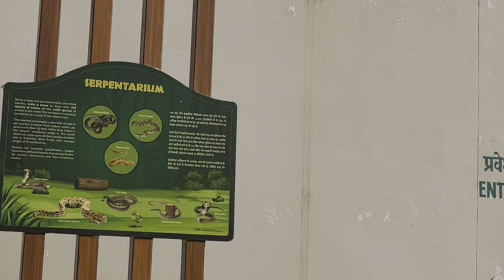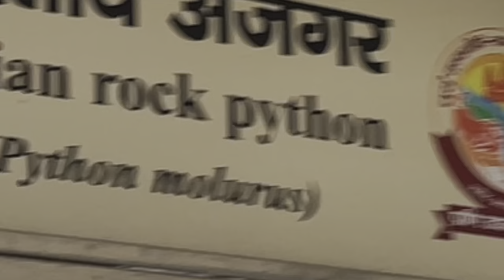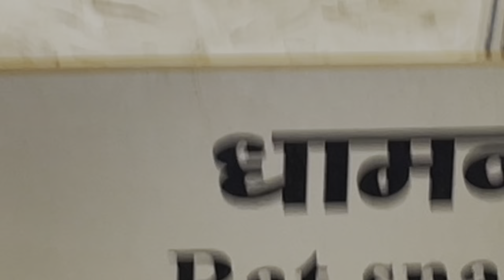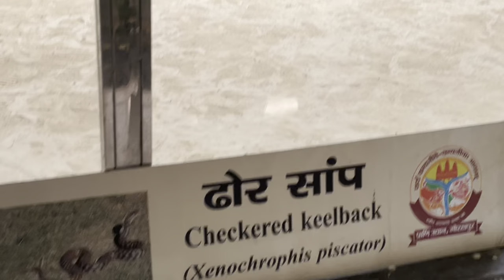Snake House | Serpentarium | Gorakhpur Zoo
snakes king cobra Snake video murliwale hausla